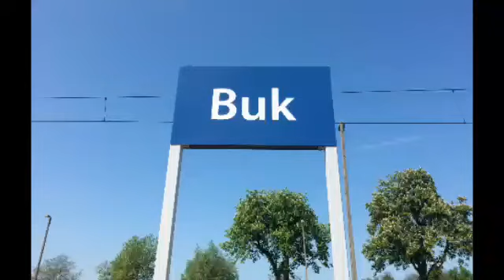Składanka na 100 subskrypcji E20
Wszystko było nagrane w mieście Buk
Pociągi
Eu44 x2
Eu07 Captrain
Ep07 żółte czoło
Ep07 PKP Intercity
Eu07 PKP Cargo
En76,En57 koleje Wielkopolskie
En57 Pol.regio
Et41 PKP Cargo